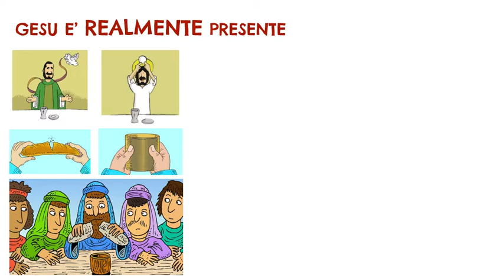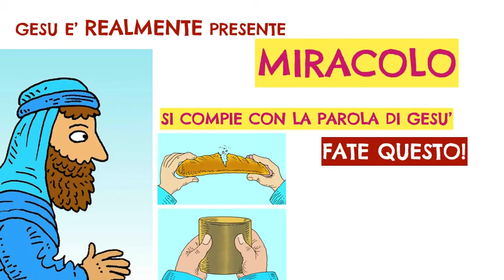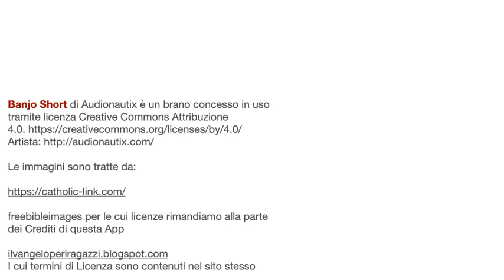PARTI PER LA MESSA2